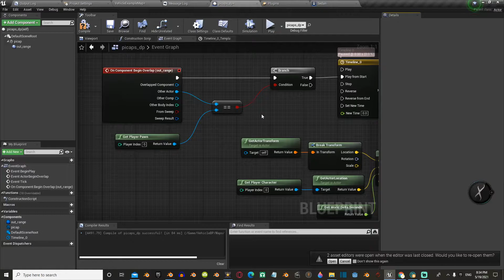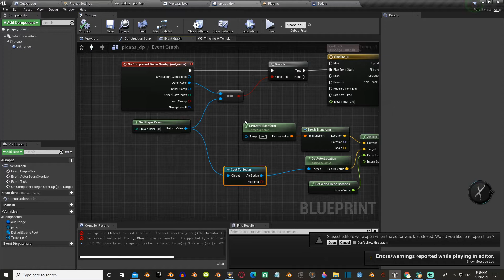Unreal Engine 4 Tutorial - Magnetos / How to cast to a Player Car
Support:
Mortal Kombat 2021 Movie - Raiden New Scene 3D Reconstruction

Program: Blender 3d
Rendering Engine - Eevee